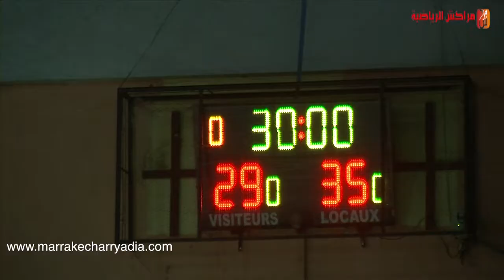ملخص مباراة الكوكب المراكشي لكرة اليد ضد نادي طلبة تطوان "كأس العرش"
للمزيد من التفاصيل والفيديوهات والصور الحصرية زوروا الموقع